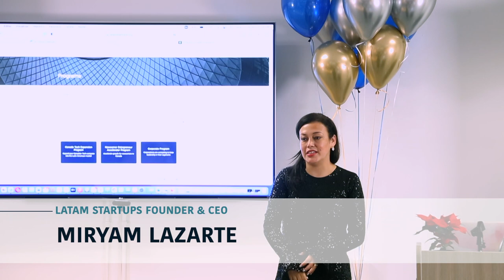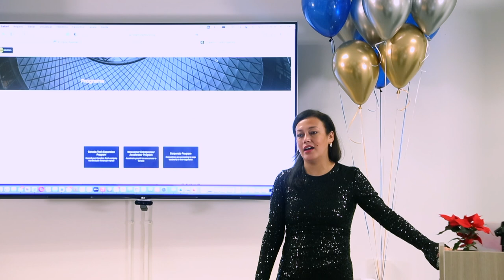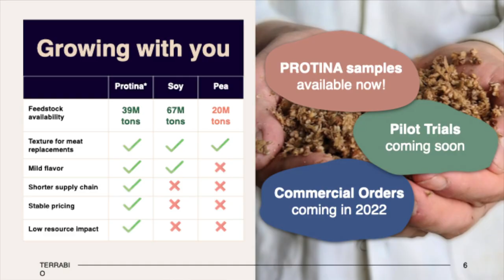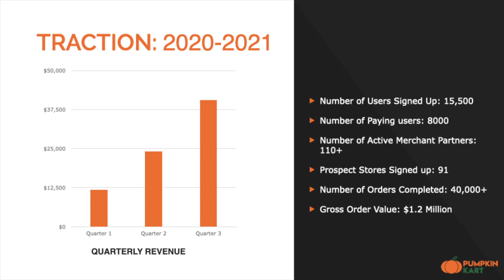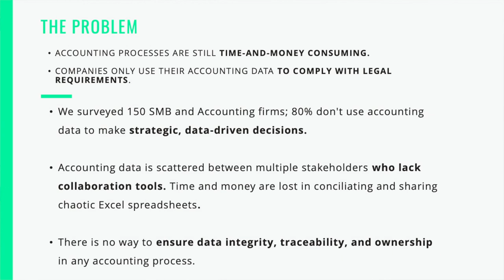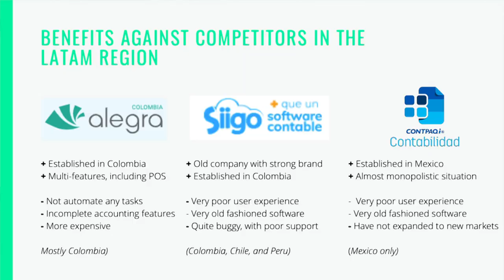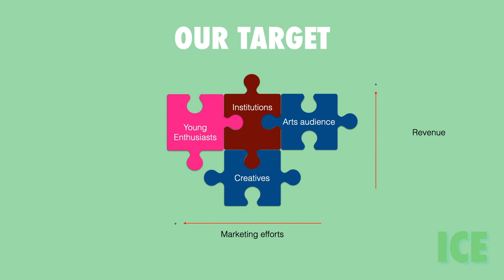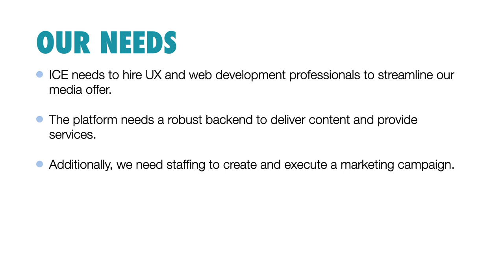Newcomer Entrepreneur Accelerator Program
Four companies are presenting their sales pitch. These companies are owned by Newcomers in Canada, running technology based startups and getting an initial support to find a better way to increase sales and funding. To learn more about this program go to this